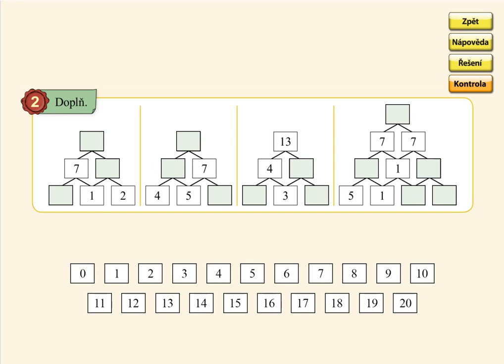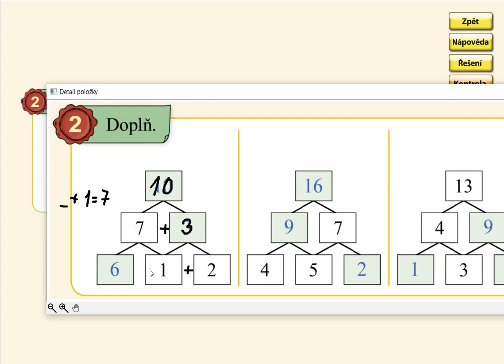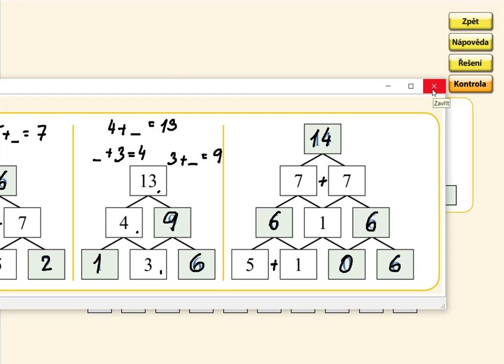Pamětné počítání do 20, MATÝSKOVA MATEMATIKA 4. DÍL - POČÍTÁME DO DVACETI, str. 43, cv.2